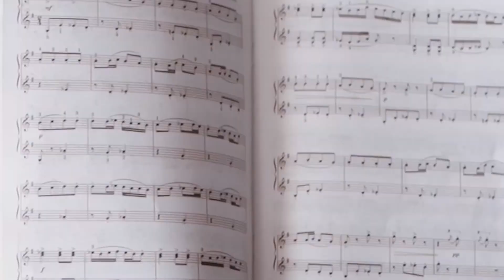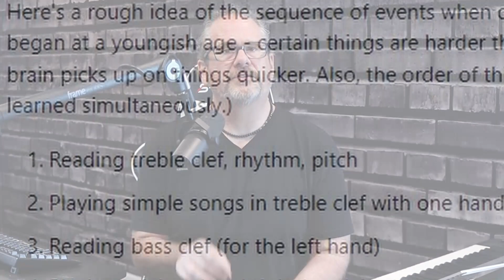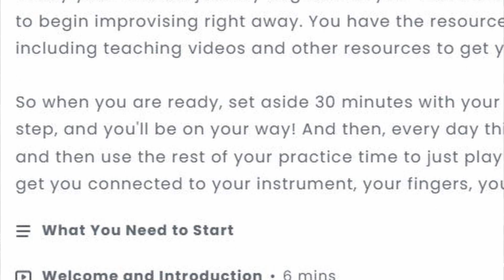Music is a LANGUAGE. Can Piano Improvisation be LEARNED? Yes, and Here's Why. [1 of 3]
Despite what you may have heard if you've taken traditional piano lessons, the answer to the question "Can Piano Improvisation be Learned?" is yes!

This is because at the core, improvisation is communication. It's all about listening and responding, using combinations of sounds and phrases you have previously learned. It's the same process as having a spontaneous conversation, using spoken language.

So if you can learn to speak another language, you can also learn how to "speak piano", by learning the basic sounds, phrases, and vocabulary of music at it most effectively works through this amazingly powerful and versatile instrument of the piano.

I have applied and taught this for decades as a professional pianist/keyboardist and teacher, which is why I created an online/interactive course specifically designed to help you learn piano improvisation, regardless of your musical background or experience.

You can take the free introductory lesson and get more info on my full course called "Piano Improv for Beginners", by clicking here:

This video (Part 1 of 3) covers WHY piano improv can be learned. In the next video, I will show you more specifically HOW that works.

Video Chapters:

0:00 Playing By Rote
0:54 Playing Spontaneously
1:33 The Frustration
3:31 You Can Learn This!
4:09 Improv is COMMUNICATION
5:23 Questions?